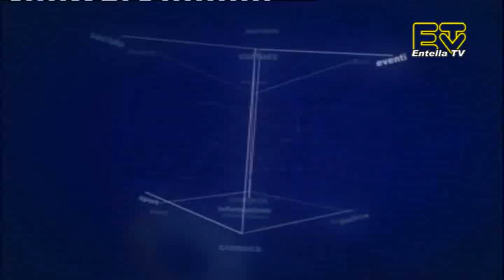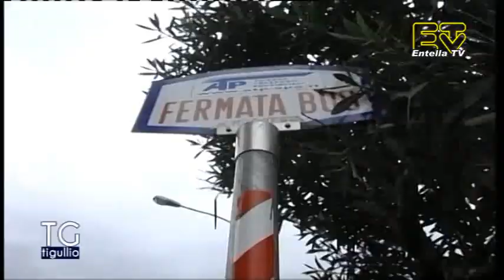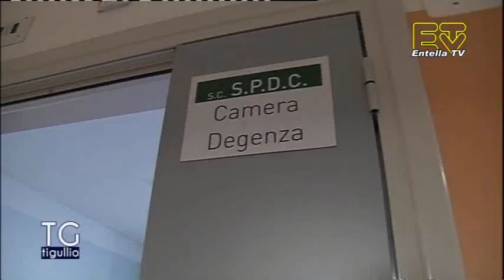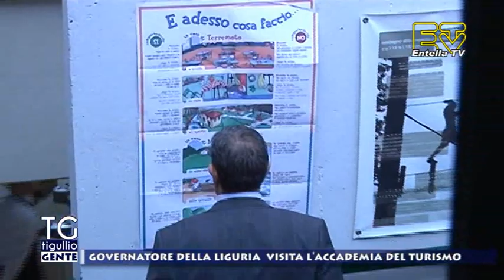TG Tigullio 24 Ottobre 2019